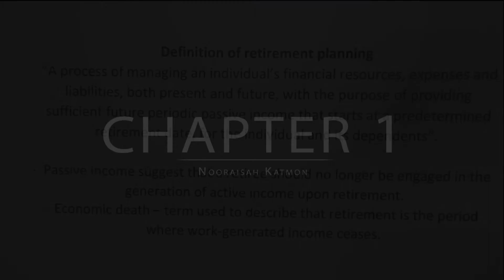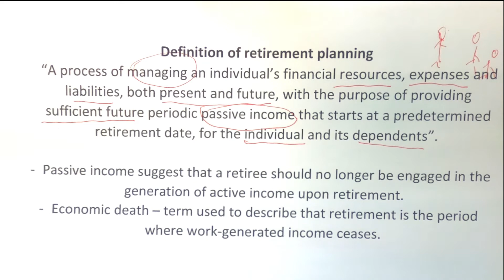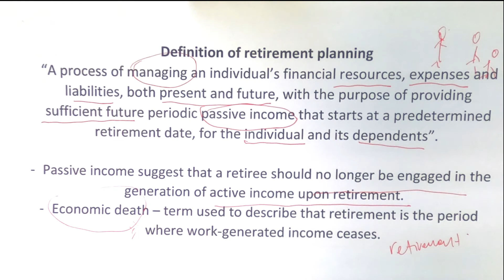RETIREMENT PLANNING (CHAP 1, PART 2)